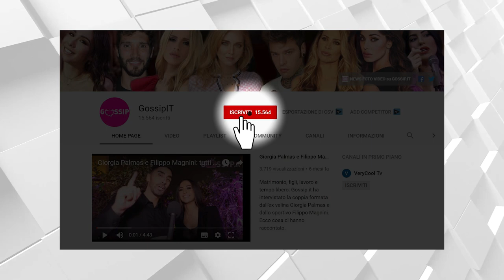Ilary Blasi e Michelle Hunziker festeggiano il compleanno di Tommaso Zorzi: ecco chi c’era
Tommaso Zorzi celebra alla grande il compleanno, per i 28 anni dell’influencer e conduttore a Milano arrivano a far festa con lui anche Ilary Blasi e Michelle Hunziker, appena diventata nonna. Il vincitore del GF Vip 5 organizza una mega cena a Milano e sorprende col tema scelto: total black o color flash. Fa dividere la tavola in due metà e chiede agli ospiti un dress code total black se seduti da una parte, coloratissimo se invece dall’altra.